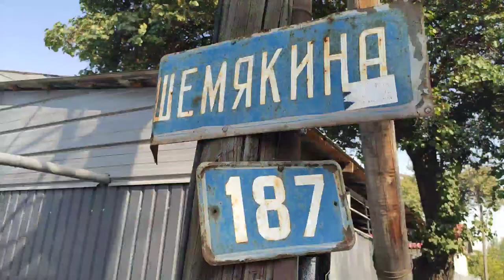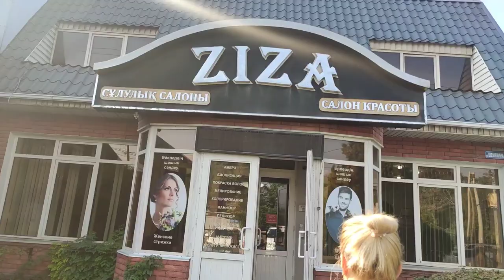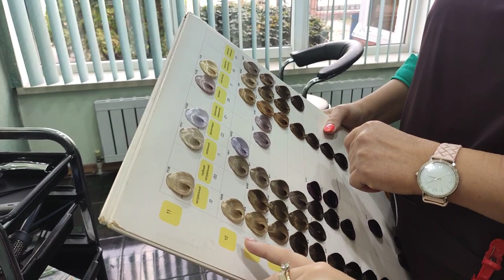Визит к Парикмахеру 🥳 КРАСОТУ навести пора ❤ 🤯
Визит к Парикмахеру 🥳 Пора навести КРАСОТУ ❤ 🤯